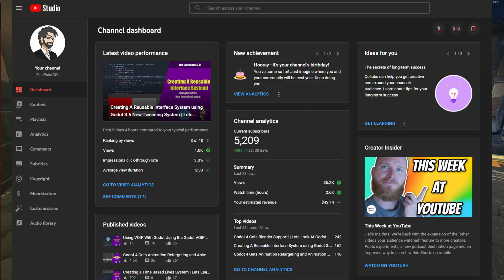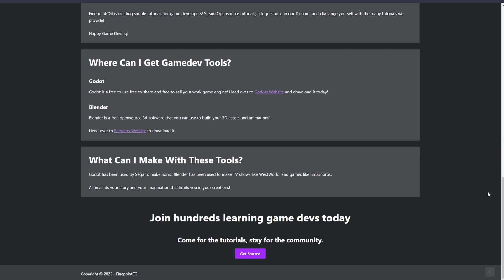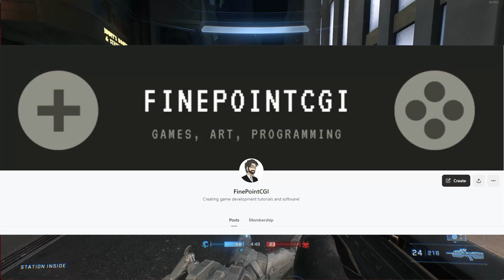5k Subscribers! Thank you!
In this video, we talk about the channel and whats next!

TIMESTAMPS
00:00 - Intro
00:33 - Its Been A While
00:42 - First, Blender?!?!
01:45 - Whats Going On With Godot 4
03:33 - Whats Up With The Website?
04:26 - How To Support (You Really Dont Have Too)
05:38 - Thanking My Patrons
06:06 - Outro

ABOUT MY CHANNEL:
I've been a software developer for over 7 years. I've worked in the game industry for 3 of those years. This channel is used for news on the gaming\programming industry and for tutorials for game\programming development.